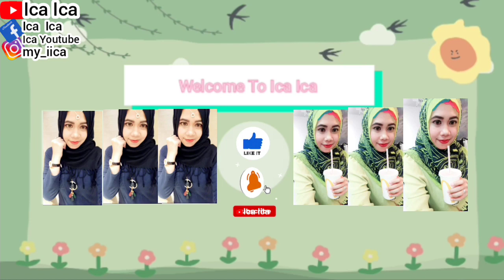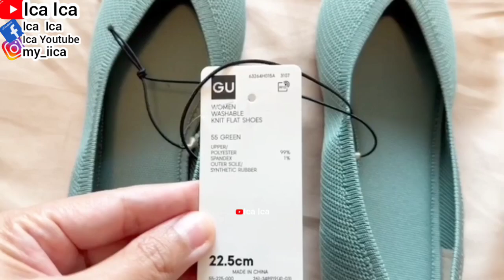HIJAB OUTFITS || DAILY HIJAB || HIJAB FASHION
DAILY HIJAB
HIJAB OUTFITS
HIJAB STYLE
HIJAB FASHION
HIJAB OOTD
HIJAB SYAR'I
COS OUTFITS
H&M OUTFITS
UNIQLO OUTFITS
ZARA OUTFITS
M&S COLECTIONS
61XTY8IGHT OUTFITS
AMERICAN EAGLE OUTFITTERS
AMOY NOODLES
REVIEW INDOMI
MIE INSTANT
NOODLES SOUP
NOODLES MUBANG
JAPANESE NOODLES
INDONESIA NOODLES
CHINESE NOODLES
IPHONE STORE
SAMSUNG GALAXY
REVIEW IPHONE
UNBOXING MOBILEPHONE
MOBILEPHONE
SALAD RECIPE
WALKING TOUR
HOLIDAYS VLOG
TRAVEL VLOG
TRAVELING VLOG
HOME TOUR
HOUSES TOUR
SAFETY WALK
BUILDING TOUR
BUS TOUR
TRAINS TOUR
HOLIDAYS VLOG
VACATION TIME
LIBURAN LOW BUDGET
HOTEL TOUR
APARTMENT TOUR
KOREAN FOOD
RESTAURANT CHINA
RESTAURANT HONG KONG
RESTAURANT SINGAPORE
RESTAURANT MACAU
RESTAURANT INDONESIA
RESTAURANT MALAYSIA
RESTAURANT THAILAND
RESTAURANT AUSTRALIA
RESTAURANT FAIRWOOD
RESTAURANT STARBUCKS
RESTAURANT MCDONALD'S
RESTAURANT KFC
RESTAURANT PHILIPPINES
RESTAURANT TAIWAN
INDONESIAN FOOD
THAILAND FOOD
JAPANESE FOOD
CHINESE FOOD
SINGAPORE FOOD
TAIWAN FOOD
HONG KONG FOOD
KOREAN FOOD
MALAYSIA FOOD
PHILIPPINES FOOD
AMERICAN FOOD
ITALIAN FOOD
MACAU FOOD
VIETNAM FOOD
INDIAN FOOD
ARABIC FOOD
KOPI STARBUCKS
STARBUCKS COFFEE
KOREAN FOOD
KOREAN TEA
KOREAN DRINK
VIETNAM FOOD
VIETNAM TEA
VIETNAM DRINK
ENGLISH BREAKFAST
ENGLISH FOODS
ENGLISH VLOG
SWISS COFFEE
SWISS FOOD
SWISS VLOG
JAPANESE FOOD
JEPANG VLOG
JAPAN VLOG
DAILY HIJAB
HIJAB OUTFITS
HIJAB STYLE
HIJAB FASHION
HIJAB OOTD
HIJAB SYAR'I
COS OUTFITS
H&M OUTFITS
UNIQLO OUTFITS
ZARA OUTFITS
M&S COLECTIONS
61XTY8IGHT OUTFITS
DAILY HIJAB
HIJAB OUTFITS
HIJAB STYLE
HIJAB FASHION
HIJAB OOTD
HIJAB SYAR'I
COS OUTFITS
H&M OUTFITS
UNIQLO OUTFITS
ZARA OUTFITS